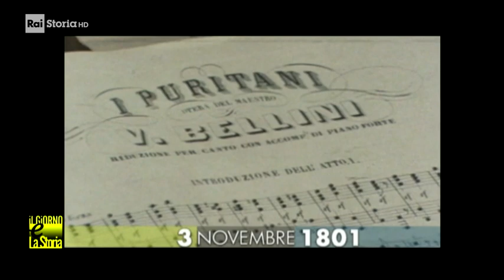3 Novembre 1801 - Nasce Vincenzo Bellini (1801-1835)